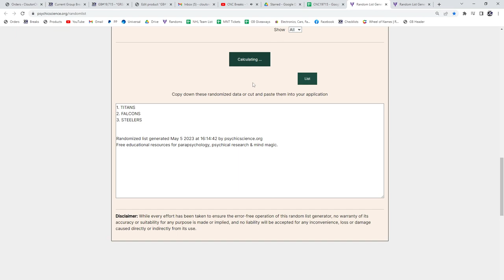Multi Randoms - C&C GB #19,715